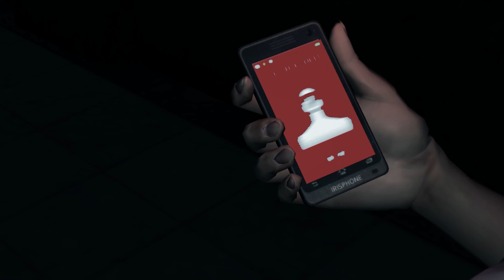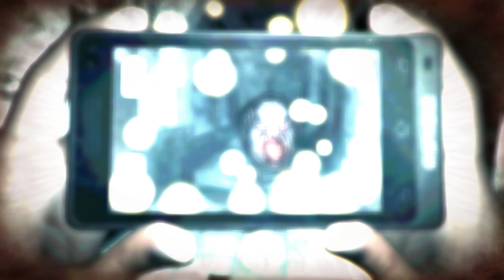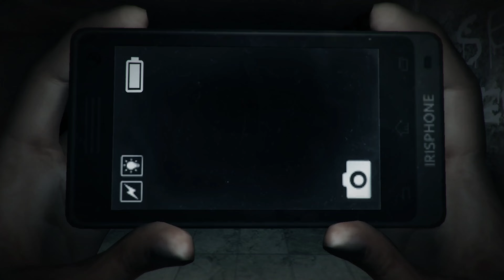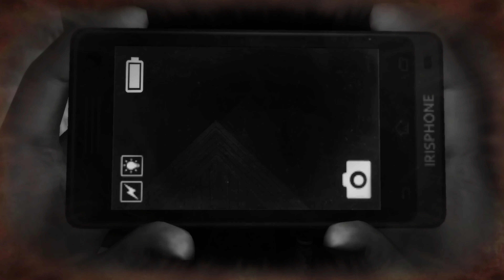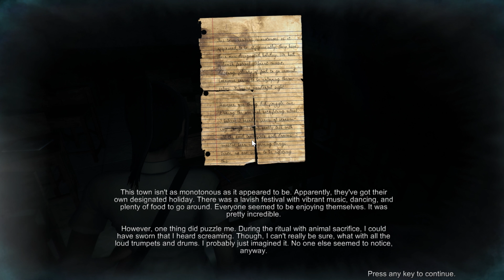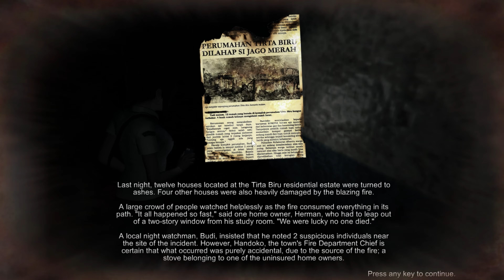DreadOut- (Pt2) Gameplay Walkthrough Commentary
Man this scary bit** is going to give me a heart attack 😟😱😭